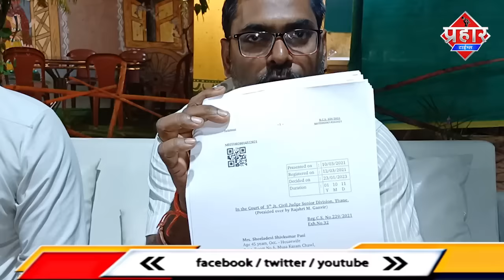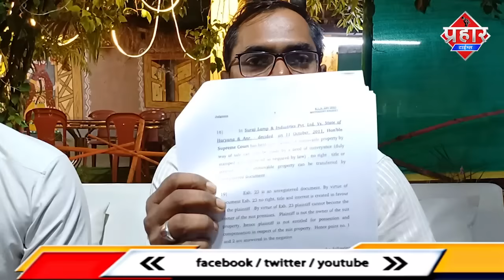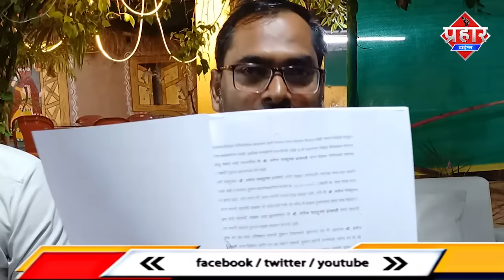संजयनगर में दुकान कब्जे के लिए बवाल,जमकर मारपीट || Islamuddin Khan|| Aapka Prahar Times